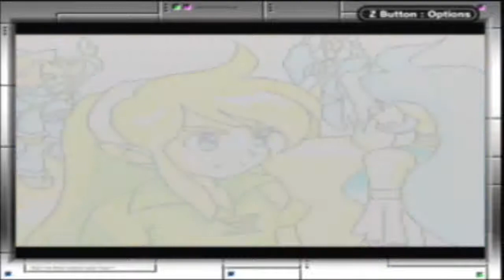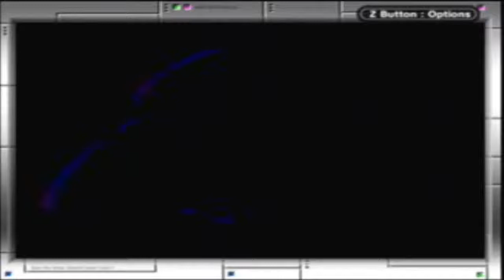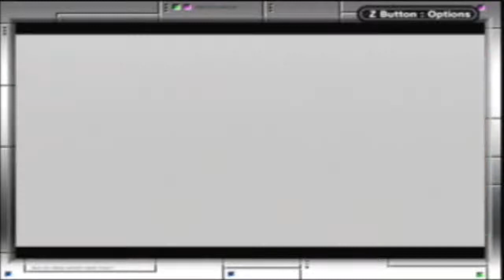Lets Play Oracle of ages Ep29 Veran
So after all the sorrow caused by Veran, We go to kill her and restore peace to the land.